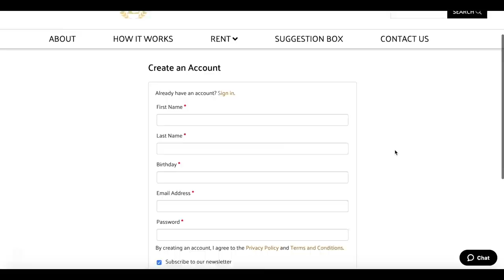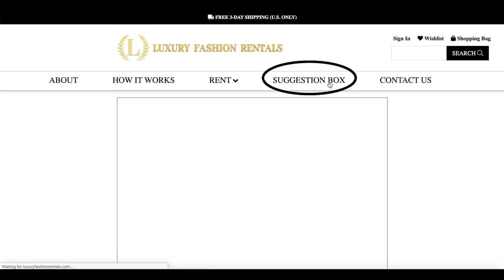(中文English Subs) 英文版 ❤️ Elaine Hau - 關於我的新生意 💎My New Business Luxury Fashion Rentals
Elaine Hau has been a part of the luxury fashion and beauty industry for many years. Her passion for all things beauty and fashion has led to her popular YouTube channel which promotes the luxury lifestyle. Her content primarily includes shopping hauls, unboxings and reviews of many brand name products in both industries. Elaine has been a handbag collector for many years. All of her handbags are “like new” since she has only used them a few times for content on her social media pages and special events. She loves to have the latest handbags because they complement her fashion style. Elaine also likes to stay up to date with the latest fashion trends. With her growing collection of luxury handbags just sitting in her closet at home, she has decided to share her collection with all of you. She has found a way to combine her passion for handbags and her interest in business. Elaine is committed to providing you with the best experience, from ordering online, to when your handbag arrives and when you’re ready to return.

Elaine has a bachelor’s degree in Business Administration from the University of Alaska Anchorage and an MBA from Pepperdine University. She is currently pursuing a Master’s in Digital Media Design from Harvard University. Originally from Hong Kong, Elaine now resides in Los Angeles, CA.

Ever wanted a luxury handbag for a special occasion, event or outing? Handbags can be expensive and a big commitment to purchase. Or maybe your closet just doesn’t have the same amount of space it used to? What if there was a way to have the perfect handbag for a fraction of the cost or just save some extra space in your closet. That’s where we come in! Luxury Fashion Rentals offers you the option to rent the luxury handbag of your choice for as long as you’d like without having to purchase it outright. Now you will have the flexibility to enjoy the perfect handbag on your time!